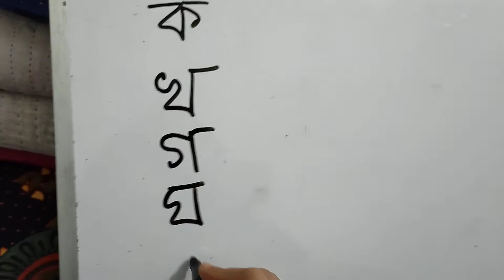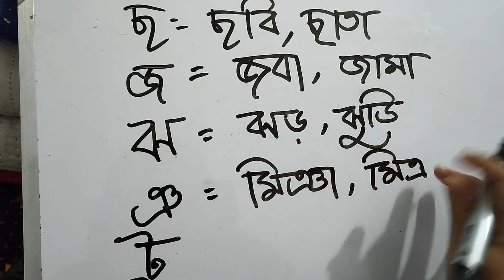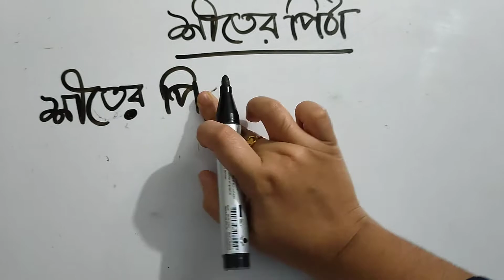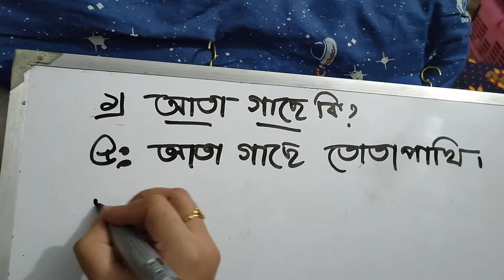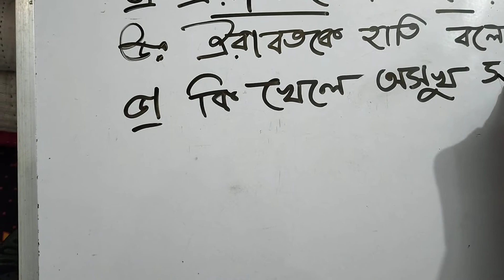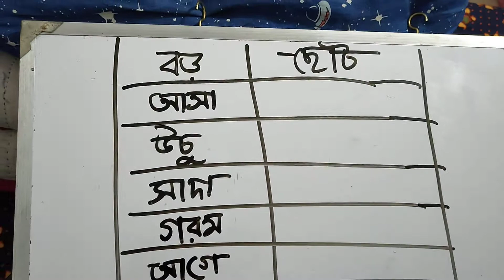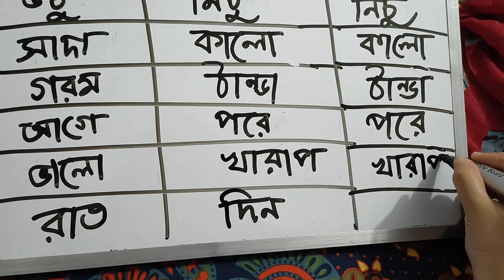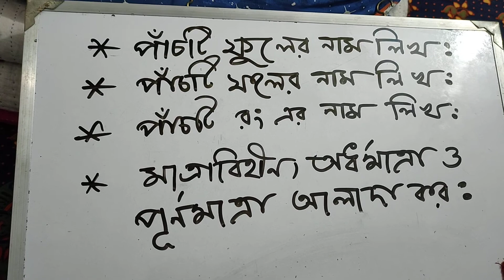Online Class : Bangla (Final) KG, Junior laboratory School